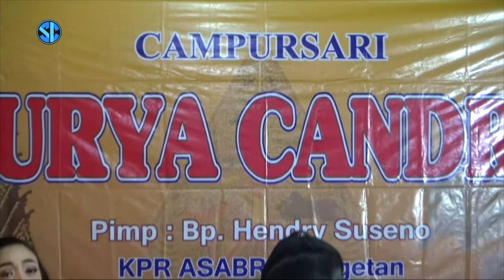Lewung - All Artist - Surya Candra Campursari - CISS Audio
SURYA CHANDRA Video Shooting
KPR ASABRI 1 MAGETAN
Professional Video and Audio Production

- Terop
- Video Shooting (Wireless HD / Full HD )
- Foto Wedding & Pre Wedding
- Sound Sistem
- Rias
- Elektone
- Campursari
- Kursi
- Panggung
- Alat Prasmanan
- Undangan

Contact Person ;
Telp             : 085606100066